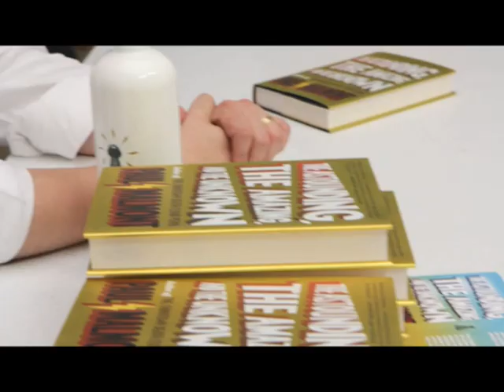That Amazing Book - The Astounding Trailer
The book trailer for Paul Malmont's "The Astounding, the Amazing, and the Unknown."

Written by Todd Brown.

Produced and Directed by: Christopher Raleigh & Can Misiriloglu

Edited by: Hanne Vaughn

Starring: Todd Brown, John Schiebler, Justin Danforth, John Albano, Michael Gentile, Jerry Quartley, , Andrew Kessler, Kelly McLaughlin, Sarah Crawford, Jeff Greenspan, and Carla Echevarria.

VO by Ben Plimpton

Sound: Jason Friedman-Mendez
PA: Andrew Lamorte

Special Thanks to:
R/GA Digital Studios and Vin Farrell